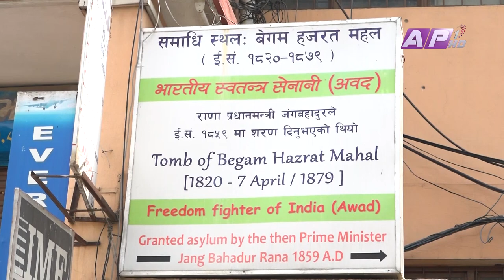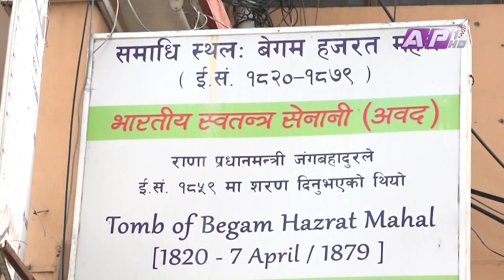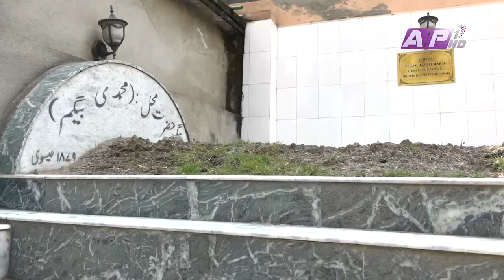काठमाडौंमा निदाइन भारतकी स्वतन्त्रता सेनानी बेगम हजरत महल | News Report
Copyright @ Ramsar Media Pvt. Ltd. Begum Hazrat Mahal (c.1820 – 7 April 1879), also called as Begum of Awadh(Oudh) was the second wife of Nawab Wajid Ali Shah. After her husband had been exiled to Calcutta, she took charge of the affairs in the state of Awadh and seized control of Lucknow. She also arranged for her son, Prince Birjis Qadr, to become Wali (ruler) of Awadh; However, he was forced to abandon this role after a short reign. She rebelled against the British East India Company during the Indian Rebellion of 1857. She finally found asylum in Nepal where she died in 1879.
Correspondence : Saraswatee Karmacharya
Cameraperson : Pradip KC
Visual Editor : Rajin Magar

Ⓒ RamSar Media Pvt. Ltd